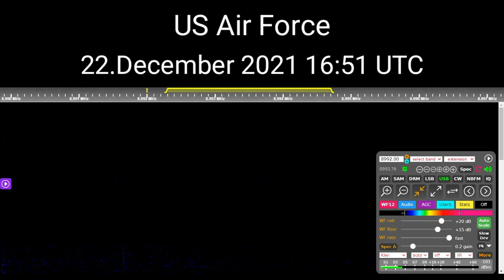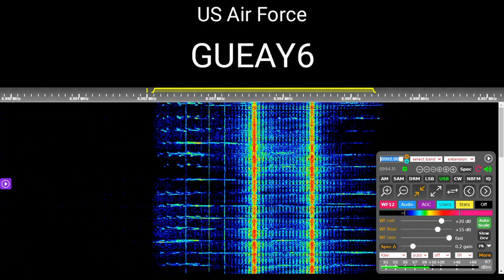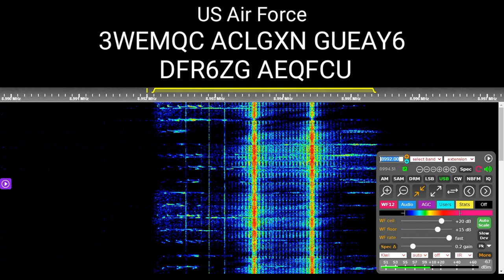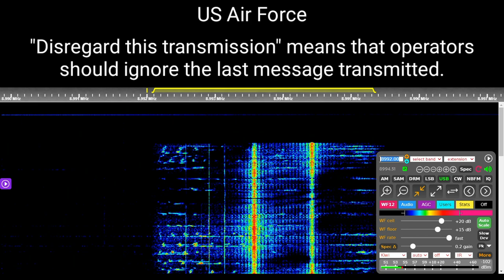US Air Force emergency action message 22.December 2021 16:57 UTC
A very common broadcast type which consists of an encrypted string of alphanumeric characters, usually 30 characters long.
callsign: Andesen (?)
message: 3WEMQC ACLGXN GUEAY6 DFR6ZG AEQFCU

00:00 nothing
00:07 callsign
00:16 The first six characters of the message, repeated altogether thrice.
00:56 Message start notification
00:59 message
02:00 message retry
03:00 end of message¨
03:03 nothing
03:14 Warning to ignore the previous message
03:36 end